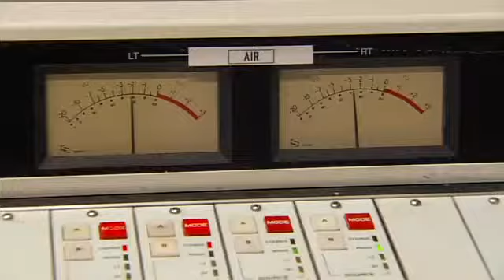Reaching Out: Colin Dublin, Maintenance Worker, Harlem Hospital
Teamsters Local 237 President Gregory Floyd, host of REACHING OUT on NYC & Long Island cable TV & WWRL Radio, speaks with Colin Dublin, Maintenance Worker, Harlem Hospital.